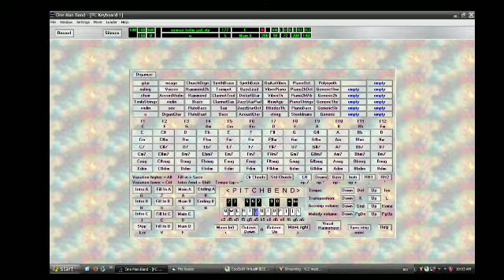MEMORY BERKASIH VERSI OMB,STYLE SEMRAWUT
ok ges jangan di paido ya,style semrawut ges kkkkk,